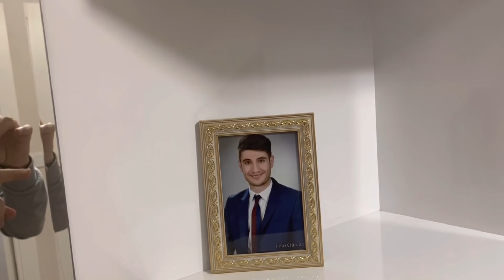РУМТУР ПОКАЗЫВАЮ КВАРТИРУ СЕСТРЫ. КАК ЖИВУТ ТУРКИ?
Всем привет! Добро пожаловать на наш канал! Нас зовут Уур и Махсум. Мы живем в Анталии. У нас русские жены и русско-турецкие дети. На нашем канале вы узнаете всю правду о Турции, турецком народе, традициях и многое другое. Не стоит всегда относиться серьезно к нашим видео, ведь в каждой шутке, есть доля шутки! ☺️